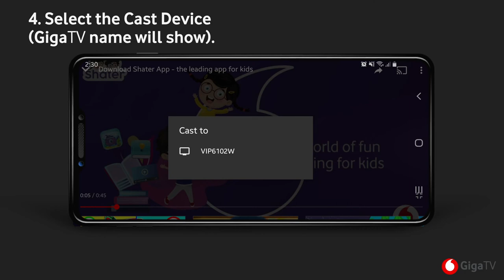GigaTV || How to cast a YouTube video from your phone on GigaTV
A step by step guide to cast a YouTube video from your phone on GigaTV.